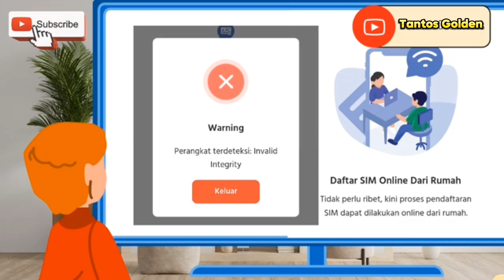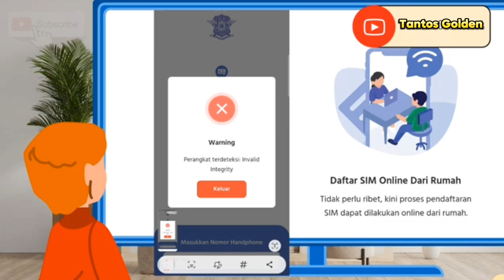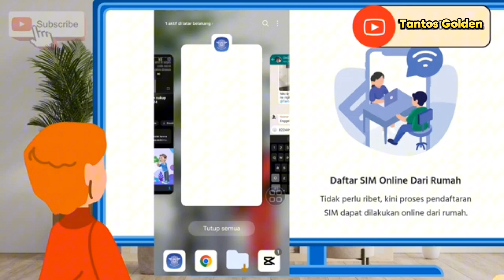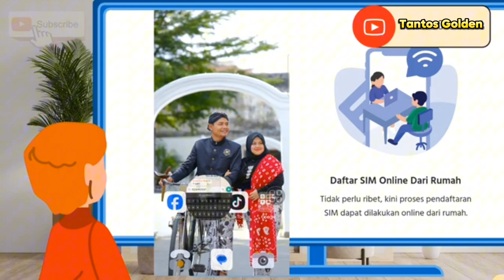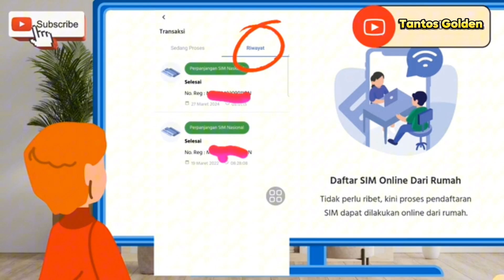EROR INVALID INTEGRITY PERPANJANG SIM ONLINE, INI SOLUSI SUSAH PERPANJANG SIM ONLINE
jika mengalami masalah invalid integrity saat proses perpanjangan sim online

kalian jangan khawatir,  ada solusi agar kalian bisa tetap lanjut proses perpanjangan sim online